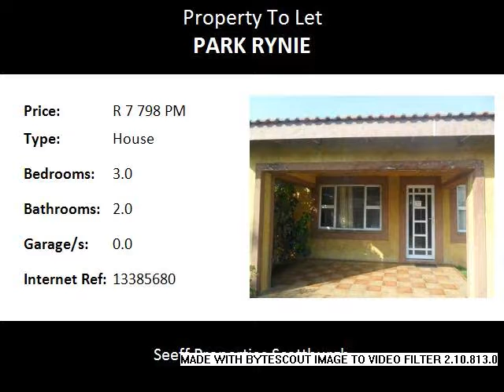3.0 Bedroom House To Let in Park Rynie, Scottburgh, South Africa for ZAR R 7 798 Per Month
Bedrooms: 3.0
Bathrooms: 2.0
Garages: 0.0
Price: R 7 798 Per Month

Property Description:

Three bedroom cottages avail to rent from Jan 2017.

All rooms are tiled. Open plan lounge and dining room with fitted kitchen.

Pool in complex and a short walk to the beach and shops.

Rental does not include lights and water. Not pet friendly.